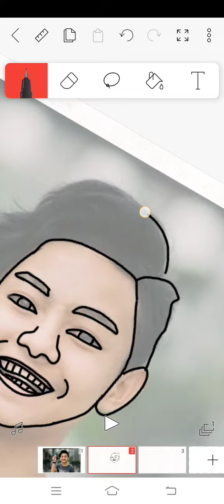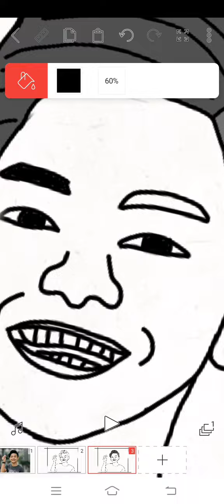AKU LUKIS MUKA COKI